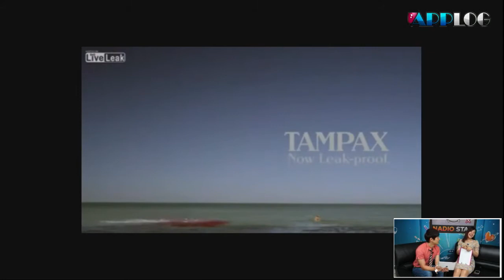130820 앱로그 52화 1부 하